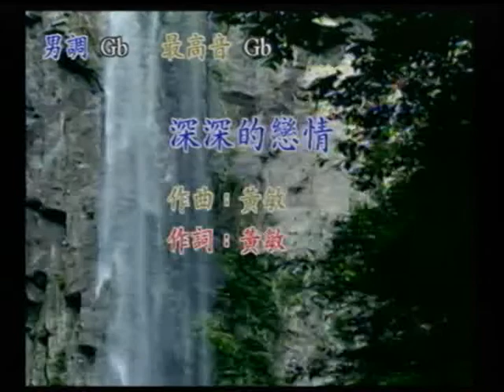小熊&Min Min~深深的戀情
貝斯特之友小熊&Min Min~深深的戀情